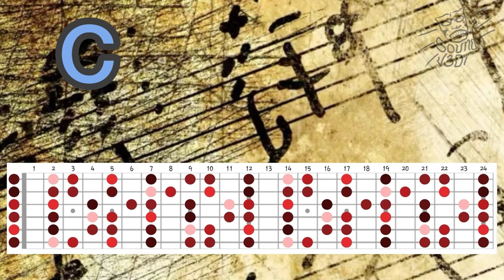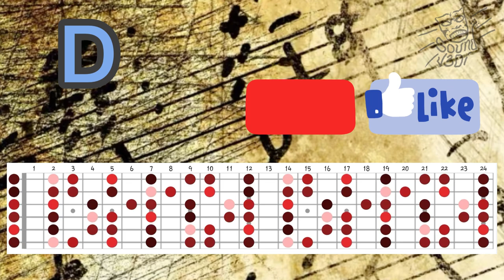Fast sympo-progressive rock in D major backing track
Backing track in the music of sympo-progressive rock using D major scale